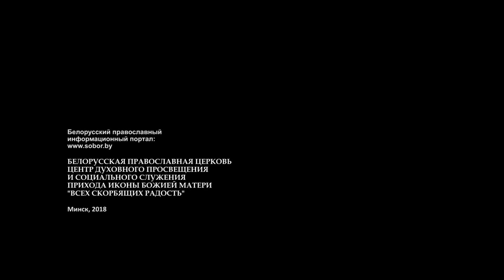7(12) О женской силе над мужчинами. арх. Савва (Мажуко). 2018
24 марта в Минской духовной академии состоялась встреча с архимандритом Саввой (Мажуко) — насельником Свято-Никольского монастыря города Гомеля. Известный публицист и писатель .провел лекцию-беседу на тему "НАВЫКИ УНИВЕРСАЛБНОЙ ДУХОВНОСТИ"
Имя архимандрита Саввы (Мажуко) известно многим людям благодаря его публикациям на православных порталах и книгам "Неизбежность Пасхи. Великопостные письма", "Апельсиновые святые. Записки православного оптимиста".
Архимандрит Савва и в текстах, и в жизни — большой оптимист! Когда читаешь его публикации или просматриваешь записи встреч с ним, невольно начинаешь улыбаться — так легко, понятно, но при этом глубоко он говорит о трудных и важных вещах!